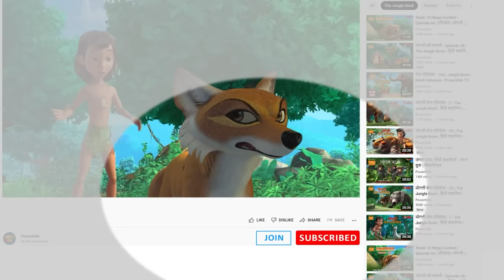पीटर पैन हिंदी Season 1 | पीटर की पसंद | Cartoon | हिंदी कहानिया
पीटर पैन के Season 1  एपिसोड 14 पीटर की पसंद ले हमारे चैनल में।